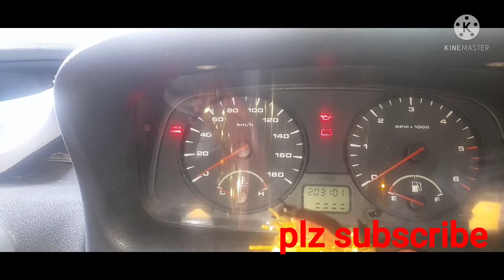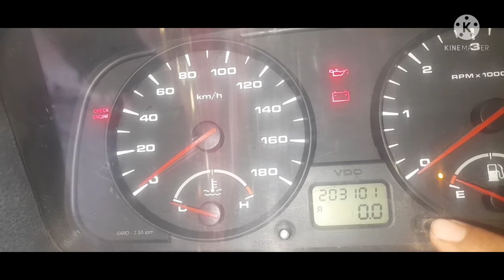Indica digital meter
Indica 2010 model meter details and reviews and starting